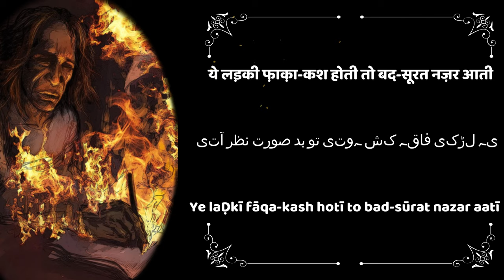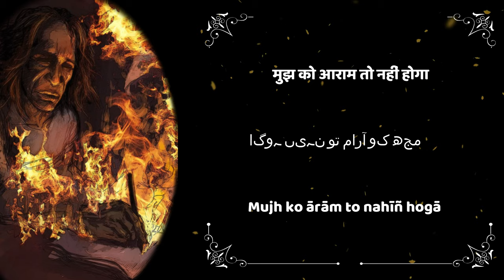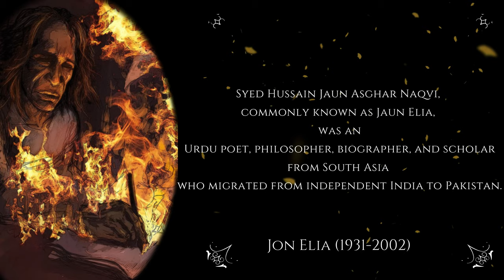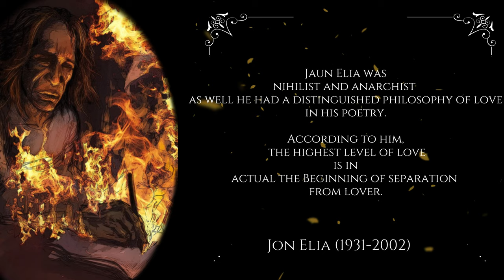Jon Elia's Shayari | Jo Ranai Nigahon | Motivational Poetry, Sad Shayari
Jon Elia's Ashars | Jo Ranai Nigahon |
About Poet:
Syed Hussain Jaun Asghar Naqvi,[1] commonly known as Juan Elia (Urdu: جون ایلیا‎, 14 December 1931 – 8 November 2002), was an Urdu poet, philosopher, biographer, and scholar from South Asia who migrated from independent India to Pakistan.

 He was the brother of Rais Amrohvi and Syed Muhammad Taqi, who were journalists and psychoanalysts. He was fluent in Urdu, Arabic, English, Persian, Sanskrit, and Hebrew.

One of the most prominent modern Urdu poets, popular for his unconventional ways, he "acquired knowledge of philosophy, logic, Islamic history, the Muslim Sufi tradition, Muslim religious sciences, Western literature, and Kabbala.

Used Poetry:
1.
जो रानाई निगाहों के लिए फ़िरदौस-ए-जल्वा है

लिबास-ए-मुफ़्लिसी में कितनी बे-क़ीमत नज़र आती

यहाँ तो जाज़बिय्यत भी है दौलत ही की पर्वर्दा

ये लड़की फ़ाक़ा-कश होती तो बद-सूरत नज़र आती

2.
चारासाज़ों की चारा-साज़ी से

दर्द बदनाम तो नहीं होगा

हाँ दवा दो मगर ये बतला दो

मुझ को आराम तो नहीं होगा